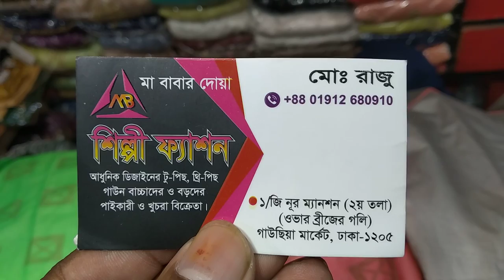অসাধারণ বুটিকস কামিজ ১২০০টাকা